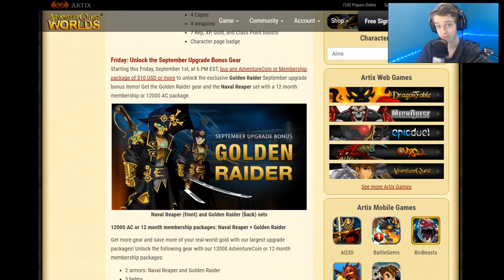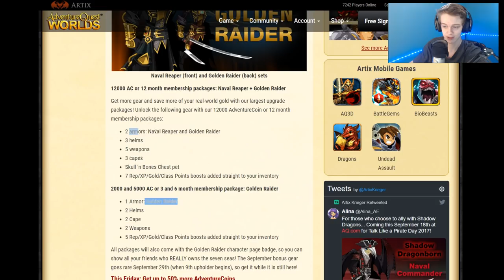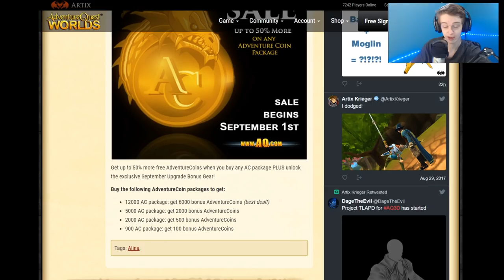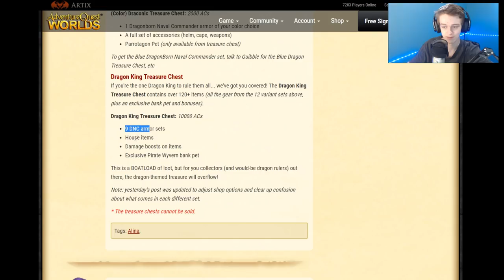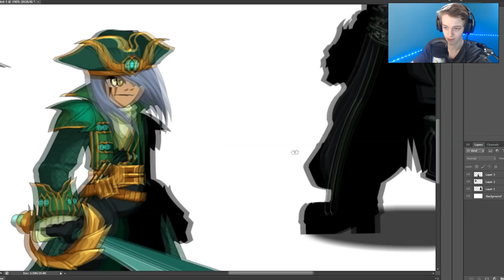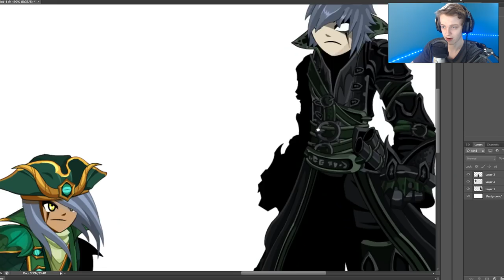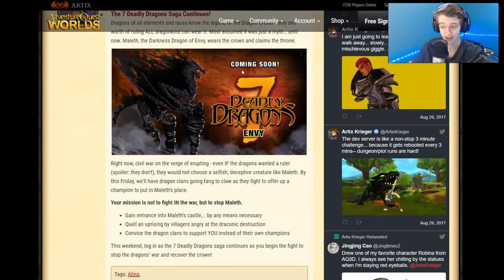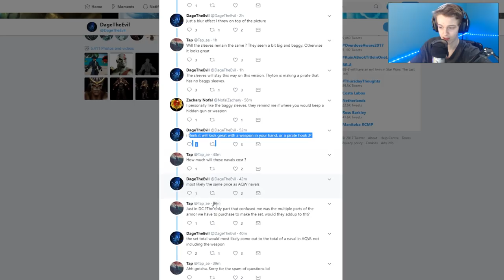Color Changing NAVAL!!! AQW AdventureQuest Worlds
Looking at the new Color Changing Naval that will be in AQW AdventureQuest Worlds along with a lot more!